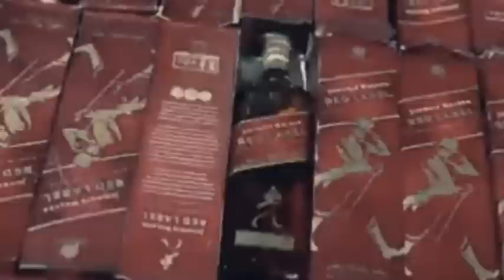Kuwait Expats 6 Month Exit Re Entry Rules And Eggs Ban Cigarette Action Breaking News Update Hindi,